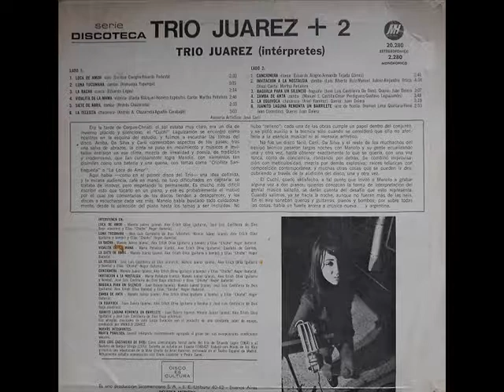Trio Juárez - Luna Tucumana (1971)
Trio Juárez (+ 2) de 1971 siendo el segundo Lp lanzado por el trio, con la colaboración e incursión de más músicos para esta entrega. Publicado bajo el sello (Music-Hall) fue el último trabajo de Manolo Juárez con la agrupación, incursionando luego como solista.
En esta grabación participaron:
Manolo Juárez - PIANO.
Alex Herlich Oliva - GUITARRA.
Elias "Chiche" Heger - PERCUSIÓN.
José Luís Castañeira de Dios - BAJO ELECTRICO.
Juan Zalera - QUENA.
Marta Peñaloza - VOCALISTA.
AQUÍ UNA BREVE INTRODUCCIÓN:
Siendo este su último trabajo discográfico como trio en este disco podemos notar un cambio en su sonido debido a la implementación de nuevos elementos en la agrupación, lo cual hizo que sus canciones se perciban más en el público, experimentando aún mas con la fusión de ritmos en el cual se destacan algunos delicados toques jazzeros en un parde melodías.
La parcicipación de estos dos músicos invitados en la grabación de este Lp fue escencial para obtener ese toque melódico que hace de este album una joya musical que no debe pasar al olvido. Adicionando también la voz de Marta Peñaloza quién también contribuyó en algunos temas demostrando todo su talento, el cual fue tomado muy en cuenta por Manolo Juárez para complementar en este trabajo.
Sin más aquí el listado de temas:
Lado A:
1 Loca de amor.
2 Luna Tucumana.
3 La bacha.
4 Vidalita de mamá (Vocal).
5 La siete de abril.
6 La telesita.
Lado B:
1 Cancionera.
2 Invitación a la nostalgia (Vocal).
3 Baguala para un silencio.
4 Zamba de Anta.
5 La equivoca.
6 Juanito Laguna remonta un barrilete.
Un Lp que da gusto escucharlo.
Para los melómanos, los amantes del folklore fusión, seguidores de Manolo Juárez y aquellos quienes buscan sonidos o melodías nuevas espero lo disfruten.
No se olviden visitar mi blog!!
Que recién me activo y les prometo mucho más contenido.
Y cuentas en: google +, facebook y aquí youtube: El muchacho siglo XXI.
Regresando luego de un año y más de inactividad.
29/01/2018.